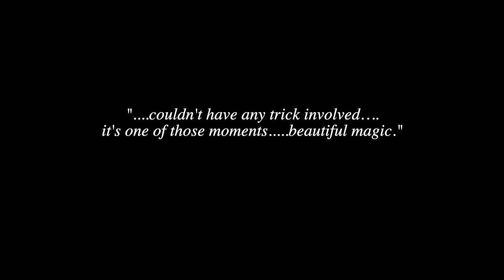The Thread El Hilo